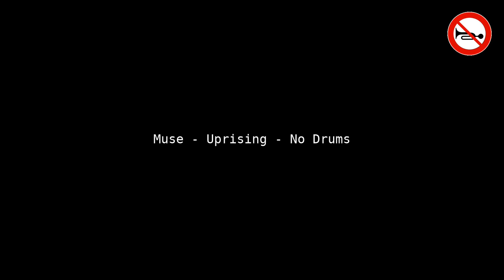Muse - Uprising - No Drums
Welcome to Instroless! 🎶 Experience "Uprising" like never before, drums-free! Using Demucs' powerful AI audio processing, we've created a unique sonic journey. 🚀